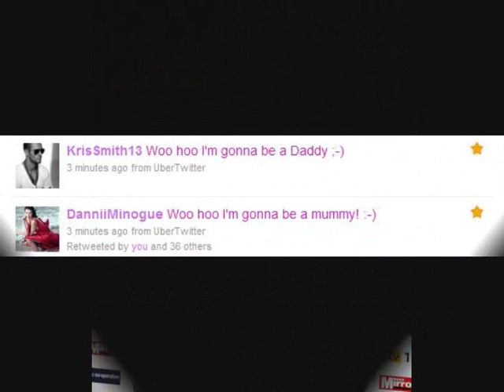Dannii Minogue & Kris Smith